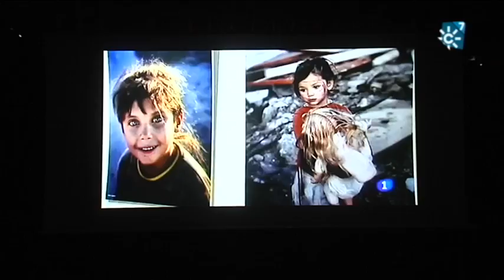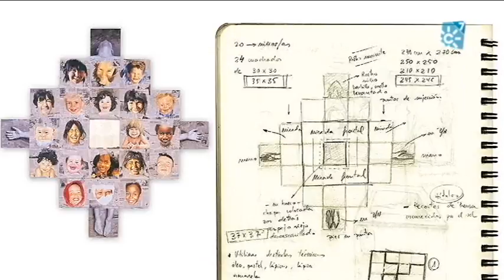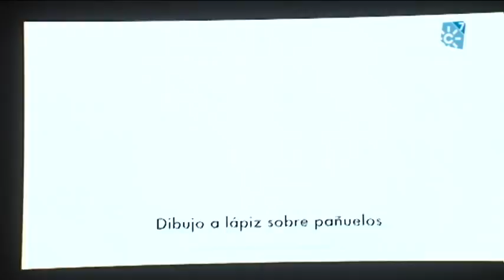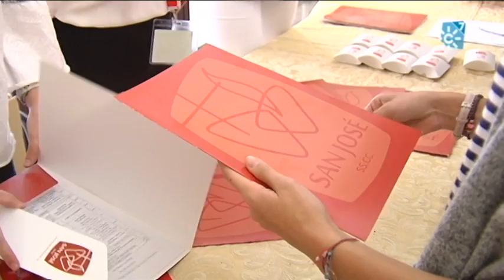La belleza del arte de Siro López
Siro López es un artista polifacético que utiliza diferentes lenguajes artísticos para transmitirnos belleza cargada de humanidad y esperanza. Siro López pone todas sus habilidades creativas al servicio de la educación y los valores, con una clara dimensión social.
Declaraciones de Siro López (artista).
La belleza del arte de Siro López invita a estar en sintonía con un mundo necesitado de justicia.
Reportaje: Arte vivo, belleza transformadora
Programa "Testigos Hoy", 21 de mayo de 2017. Canal Sur Televisión

Emisión: 21/05/2017